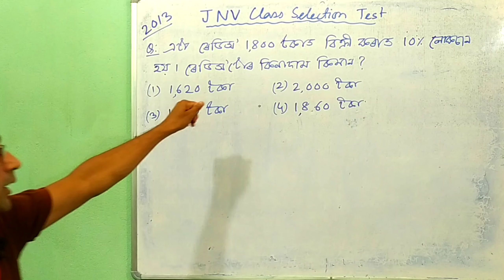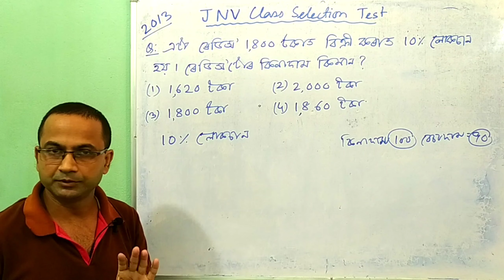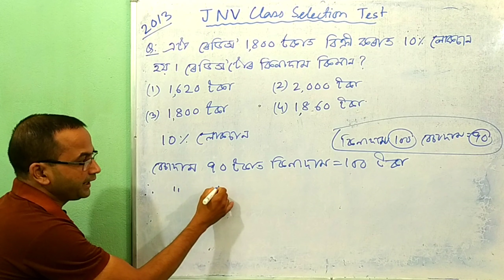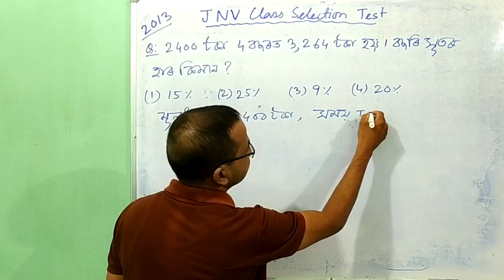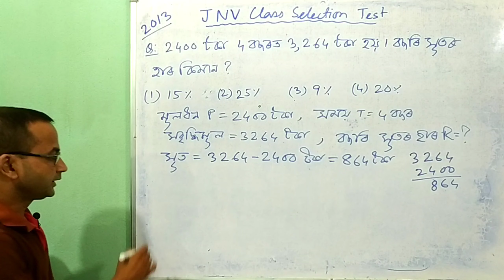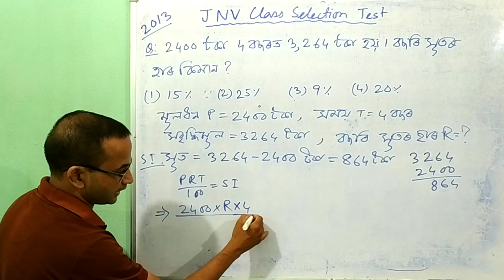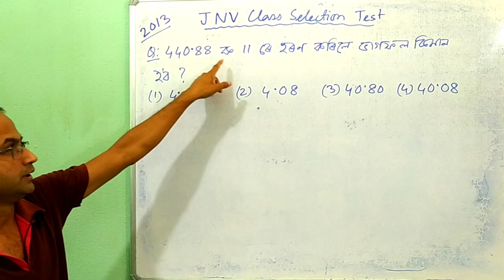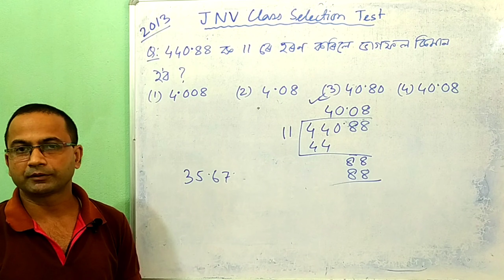Jawahar Navodaya Vidyalaya Selection Test | Class 6 | Question Paper 2013 | Maths | in Assamese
Part - 78